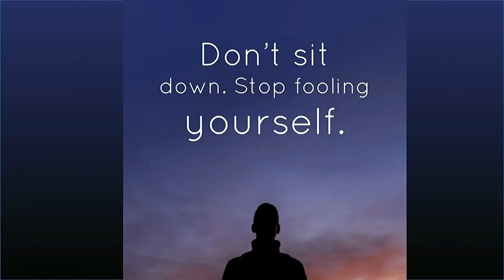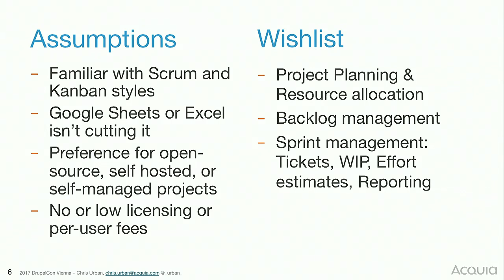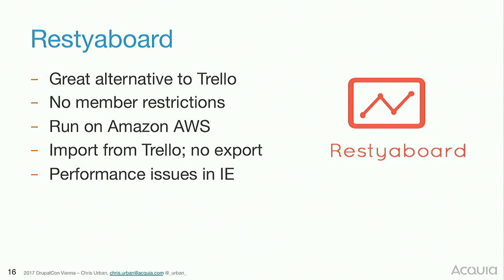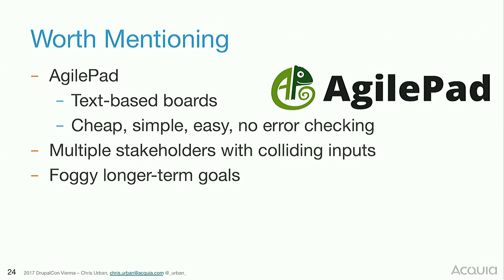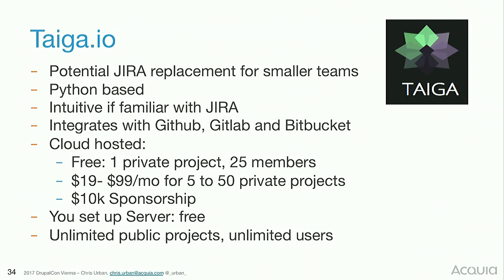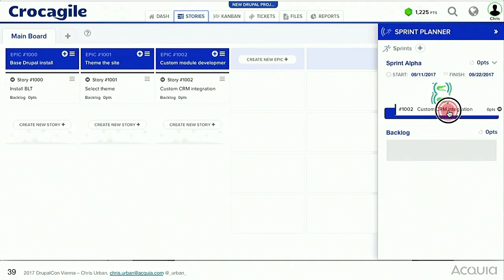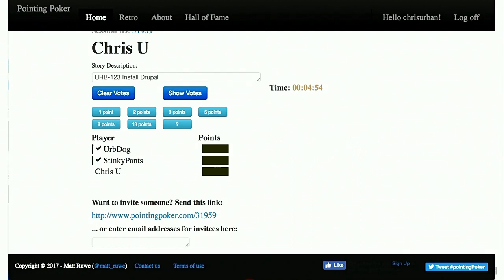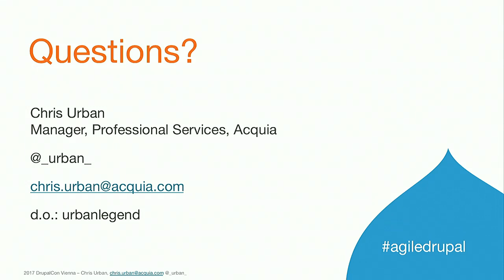DrupalCon Vienna 2017: Using a mallet when you really need a Mjölnir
You’re tracking your Drupal development project with one or more spreadsheets. You know there’s a better way, and you’ve heard of other tools, but just have not had time to do some research. This session will help you get started: with a quick but thorough overview of popular tools and alternatives that are available to help you better manage your next Drupal project.

Depending on the size and complexity of your project, you’ll walk away with a shorter list of tools to try, or maybe new options to explore as alternatives. .

This session is a follow-up and update from the session presented at DrupalCon New Orleans. We'll look at improvements and additions to projects plus some new ones!

We’ll review and highlight the key benefits and drawbacks of using tools including:

Trello
Asana/Instagantt
Agantty
Wekan.io
AgilePad
Taiga.io
TaskBoard
Are there others you’ve tried and either hated or loved? Bring that experience to our session and we can all share!.